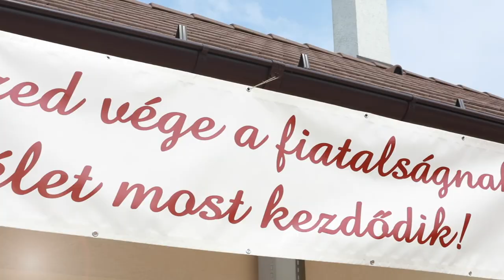Flóra & Misi - wedding highlight esküvői videó - 2023.08.19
A szívből jövő ölelésektől a nyüzsgő-pergő ünneplésig és táncokig Flóra és Misi esküvői highlight videója az érzelmek hullámvasútja, amin fültől fülig fogsz mosolyogni.
Köszönjük, hogy minket bíztak meg ennek a rendkívüli napnak a megörökítésével; ez egy olyan kiváltság, amelyet nagyra becsülünk. :))